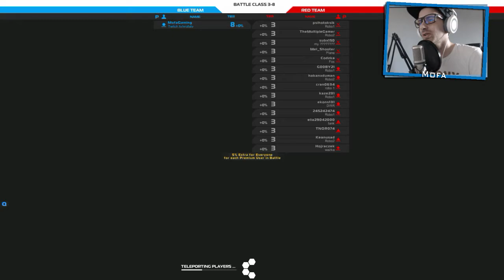[LETS PLAY] Robocraft #83 Neue Caterpillar | German/deutsch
Euer Mofa